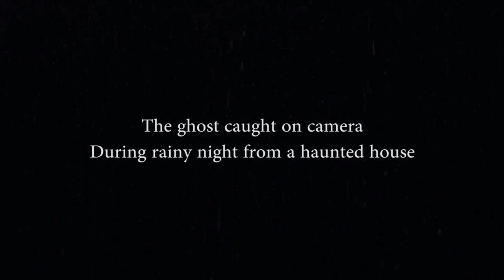Ghost Caught On Tape From Haunted Road | Ghost Sightings | Terrific ghost caught on camera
1. Top Ghost Videos, Real Ghost Videos Caught on Tape,

2. CCTV Ghost Footage | Real Ghost Caught On CCTV

3. Ghost Sightings 2019, Real Ghost Caught on Tape,

4. OMG These CCTV Videos Are Too Scary | Scary Videos | Real

5. Ghost Sighting | Real Paranormal Activity Caught